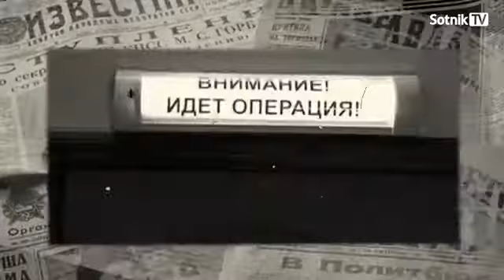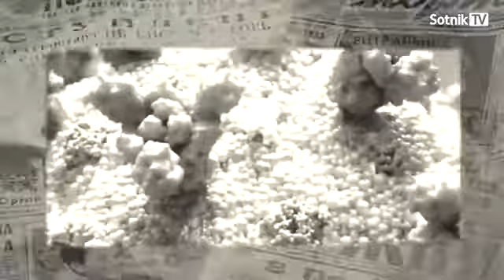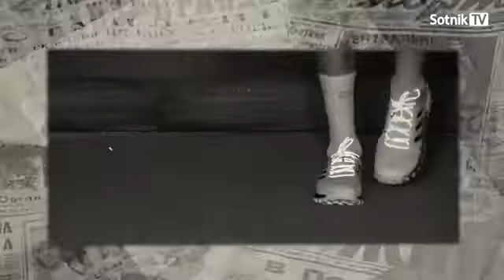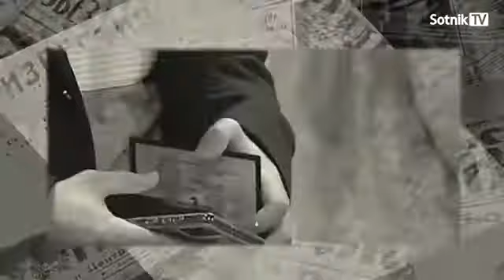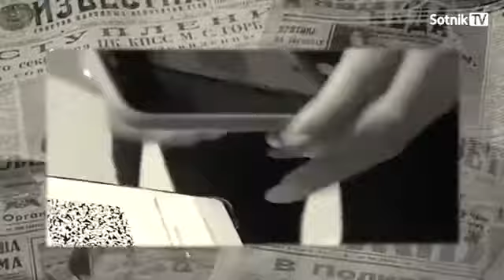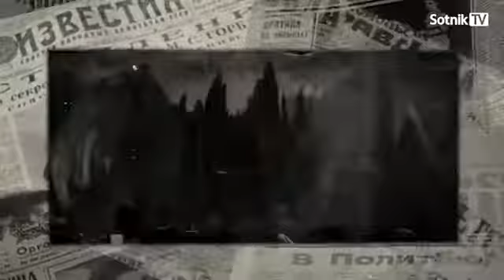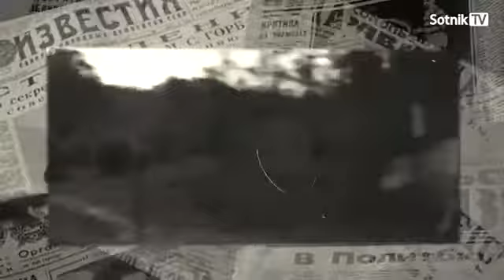СКРЕПОПАНОРАМА ФЕСТИВАЛЬ УЖАСОВ